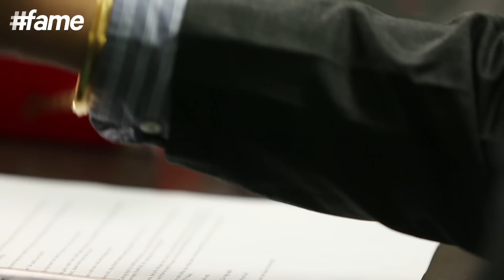Supermoms Feat. Jeeveshu | MAA KA PHONE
Download the fame app. Available on Android and iOS

Mothers- Even when they're wrong.They're right! Fame comedy presents a new series dedicated to all the mom- Son battles in the world- Supermoms Featuring stand up comedian- Jeeveshu Ahluwalia. A random phone call in the middle of a meeting- But moms will be moms!